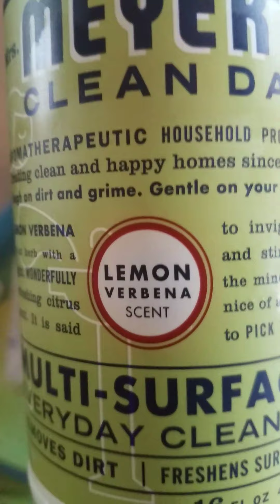Parte#1 limpiando mi casa y que uso para limpiar 2020💖